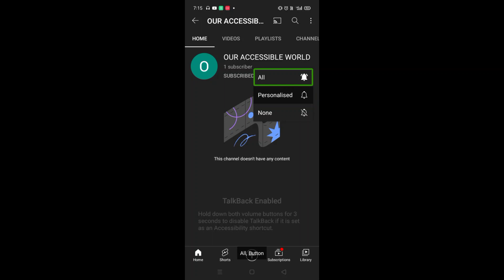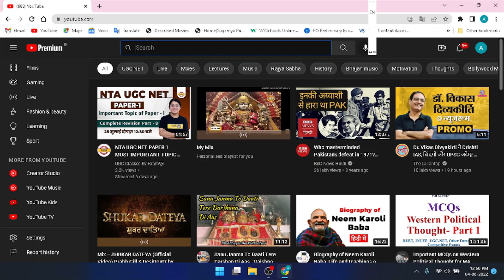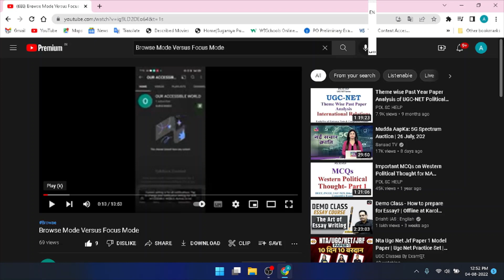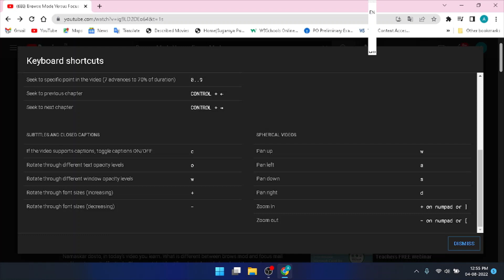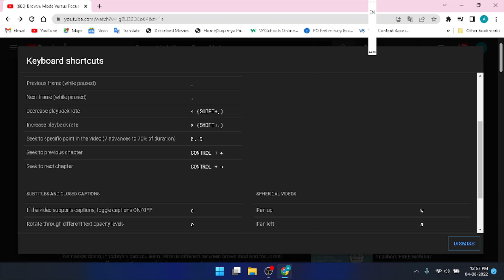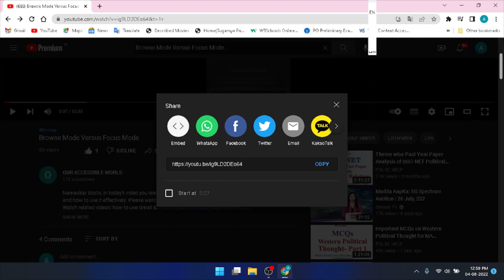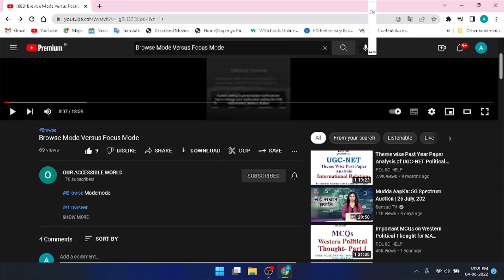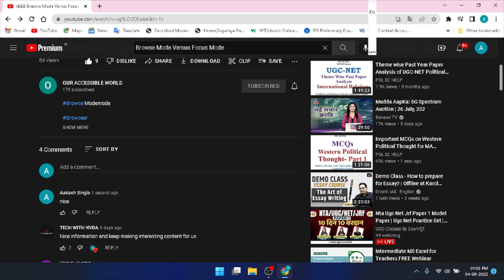How to Use YouTube With Screen Reader in PC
नमस्कार दोस्तों, क्या आप जानना चाहते हैं कि browse mode और focus mode के effective use से आप अपने कंप्यूटर में यूट्यूब पर कैसे नेविगेट कर सकते हैं। जैसा कि मैंने अपनी पिछली वीडियो में बताया था कि ब्राउज मोर और फोकस मोड़ के इस्तेमाल से आप कुछ वेबसाइट टो को  और अधिक आसानी से नेविगेट कर सकते हैं। इसी कड़ी में मैं आपके लिए यूट्यूब पर वीडियो लेकर आया हूं। वीडियो को अंत तक देखें और इसे अपने दोस्तों के साथ अवश्य साझा करें।